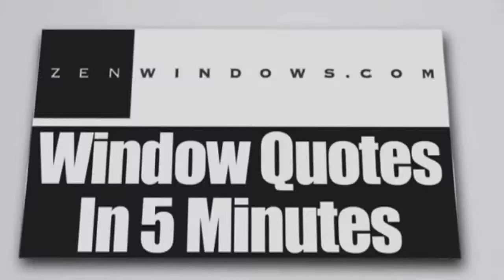Sliding Glass Doors Leander TX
Customer-Driven Design

We offer the following types of replacement windows in Austin TX:

Awning windows
Bay windows
Bow windows
Casement windows
Double hung windows
Garden windows
Hopper windows
Picture windows
Round top windows
Slider windows
Special shape windows
Patio doors